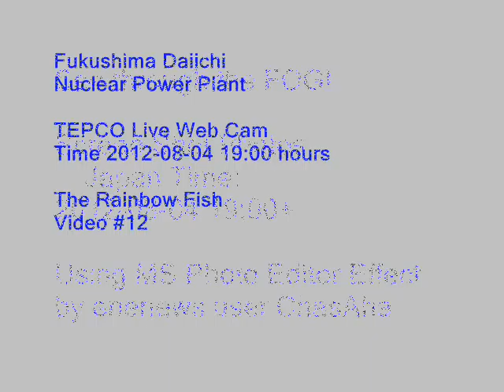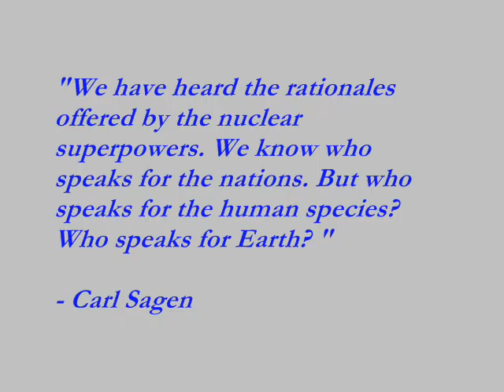Fukushima Daiichi (a different view) See Thru the FOG Video #12 The RAINBOW Fish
The RAINBOW Fish + Gaseous Emissions Video #12
 - TEPCO Web Cam Unit #4 View

Fukushima Daiichi Nuclear Power Plant, Japan
Thru the FOG Video Series #12

Screen Shot Photos taken from the TEPCO 'live' Web Cam of the Fukushima Nuclear Plant. August 04 of 2012 Japan Time

Generally, the first shot is the original followed by an 'filtered' or an 'effects applied' view.

The Microsoft Photo Editor program senses the variations and produces the effect.

In a way it allows you to see what the unaided eye cannot.

I think that the AMOUNTS radioactive 'goo' contamination that are being spread via the air and sea are more than we're being informed of.

These 'through the fog' screen shots may be proof of that.

All shots by enenews user 'ChasAha'.